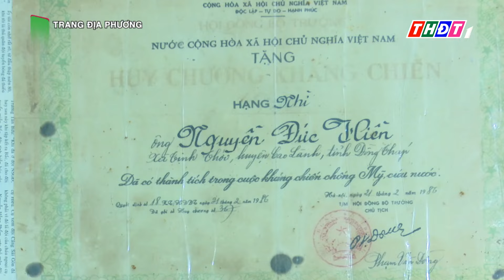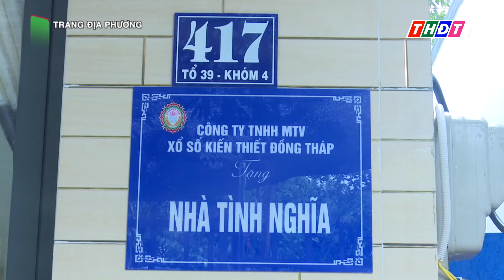Trang địa phương | 22/7/2024 | TP.Cao Lãnh - Quan tâm, chăm lo gia đình chính sách | THDT